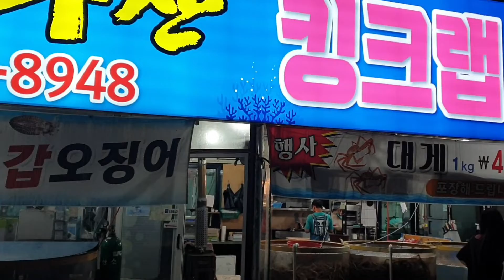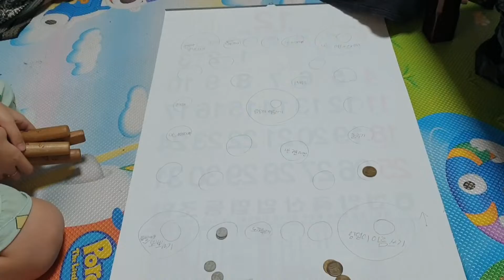일상 술 회 윷놀이 VLOG